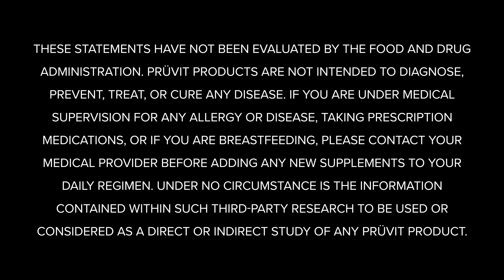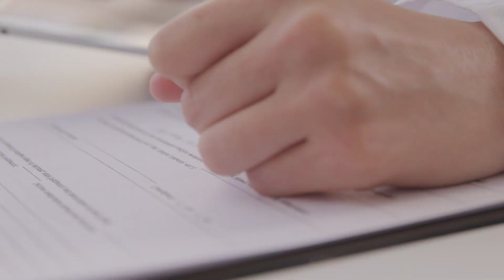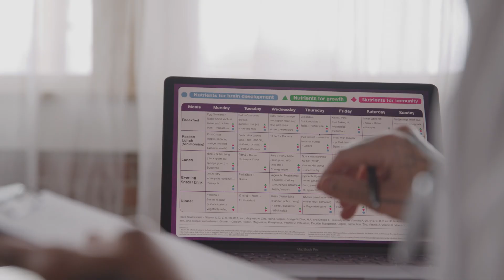Can Ketones Impact Mood?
In this episode of Keto 101, KETO//OS® experts answer frequently asked questions! This week, the Ketone Conversation® focuses on ketones and mood. Tune in to hear from some of the greatest minds in the keto space!

Dr. Angela Poff says, "We know that these important neurotransmitters that are dysregulated can be stabilized in a state of nutritional ________."

2.  COMMENT ON THIS YOUTUBE VIDEO before 11am EST/ 8am PST July 21, 2024 listing the completed FULL phrase above.

3.  PLEASE INCLUDE YOUR NAME and INSTAGRAM HANDLE IN THE COMMENT! Comments will always be withheld for the privacy of contestants.

4.  If you correctly finish the FULL phrase, BY FILLING IN THE BLANK, you are entered to win a FREE 20 day experience pack OR PRÜVIT SWAG, (SEE INFORMATION BELOW)!